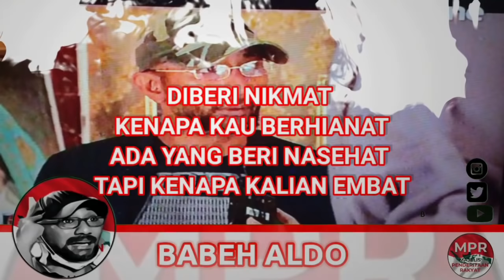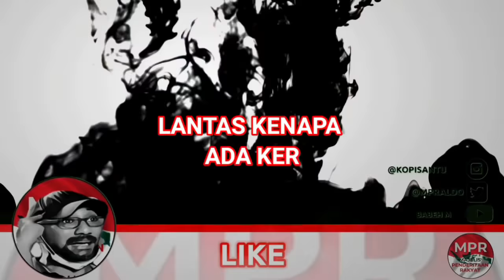VIRAL !! UTANG MAKIN NUMPUK NAMUN ADA WACANA PRABOWO JOKOWI DI 2024 !!! "APA INI NAMANYA YA???"